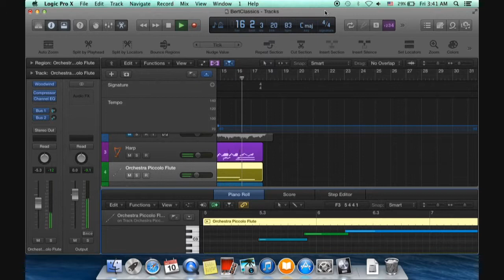Focusrite Scarlett 2i4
ทดสอบเสียงใน Logic Pro X